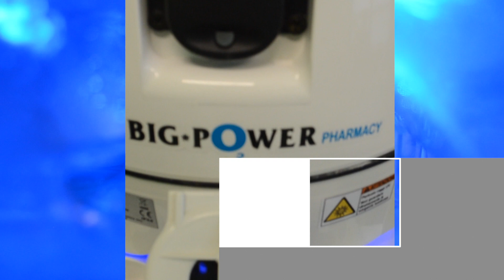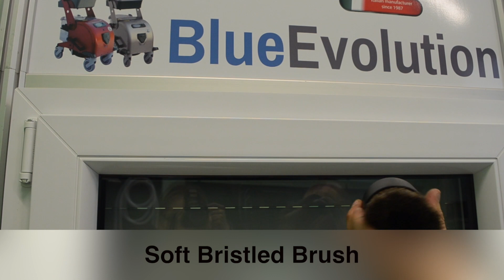Big Power UVC - Only Vacuum